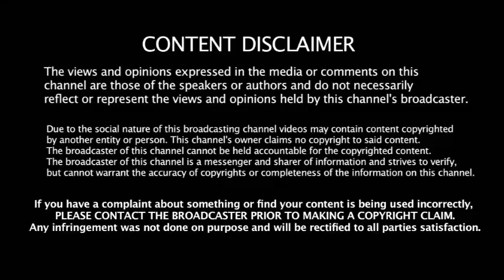முதல் நாளே கூட்டணிக்கு வேட்டு- ஸ்டாலினை சந்தித்த முக்கிய தலைவர் | dmk | congress